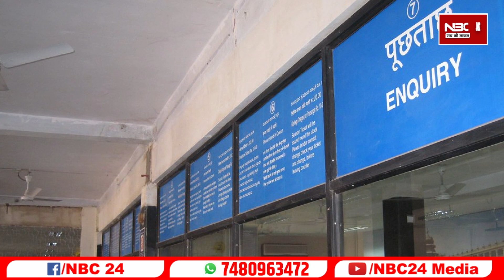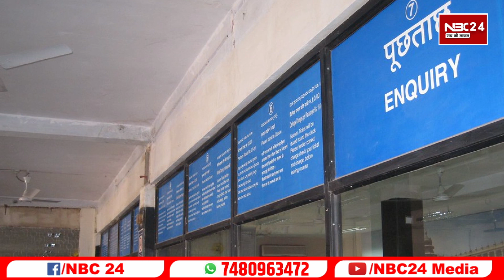Indian Railway का बड़ा फ़ैसला स्टेशन पर प्राइवेट कर्मचारीओ की होगी तैनाती, सहयोग के नाम से होगा....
Indian Railway का बड़ा फ़ैसला स्टेशन पर प्राइवेट कर्मचारीओ की होगी तैनाती, सहयोग के नाम से होगा इन्क्वायरी बूथ